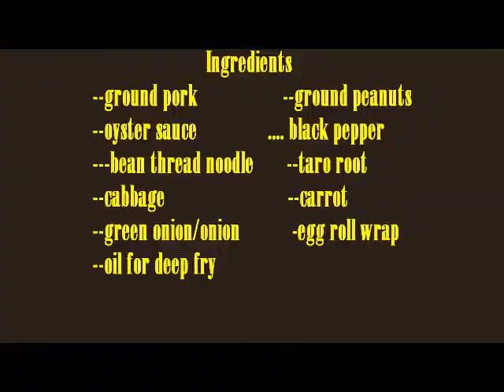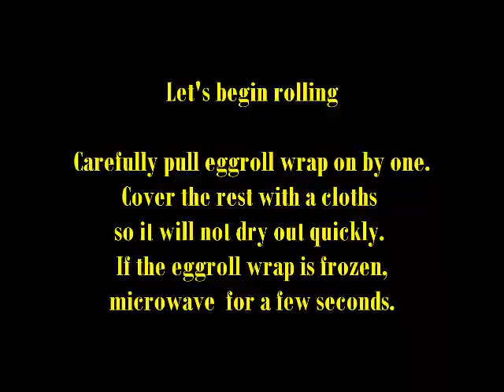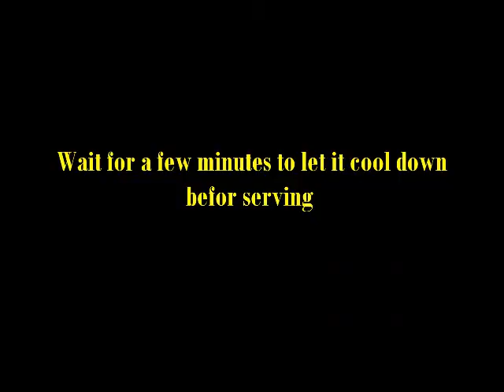Crispy Egg Rolls: Do you like crispy/crunchy egg rolls? Here's how -------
Egg rolls ingredients:

Egg roll wraps
1 pound ground pork
3 tablespoon oyster sauce  ( note:  May use soy sauce or salt and sugar if oyster sauce   is not avalible)
1/4 teaspoon black pepper
2 tablespoon ground roasted peanuts
1/4 cup  soft bean threads
oil for deep fry   (  corn oil, vegetable oil or peanuts oil  )

Vegetables:

1/4 cup shredded carrot
1/4 cup shredded cabbage
1/4 cup chop scallions or onion
1 cup shredded taro root